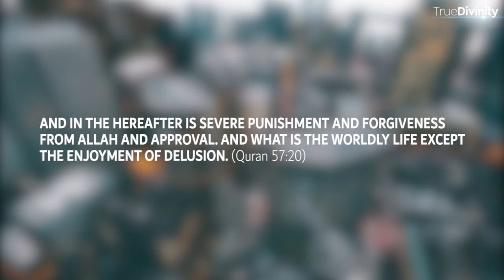LOVE OF THE DUNYA | Powerful Speech by Mohamed Hoblos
LOVE OF THE DUNYA | Powerful Speech by Brother Mohamed Hoblos

Please support the needy by donating what you can!

►All material in this video is used with the permission of the authors.